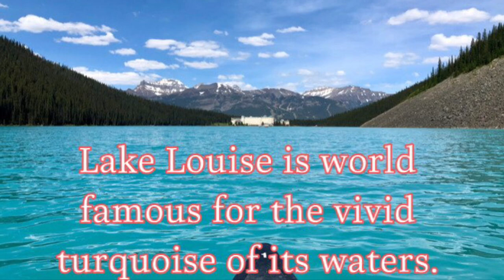Lake Louise, Winter time